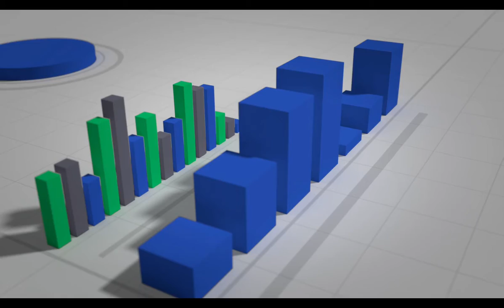Casos activos de COVID-19 del 12 de abril al 20 de septiembre de 2020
Conoce la evolución del número de casos positivos a través del Visor Geoespacial de la Pobreza y la COVID-19 en los municipios de México.